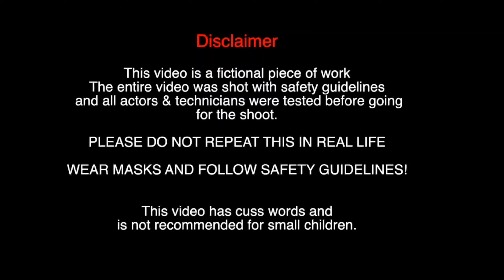HOW TO BE A PRANKSTAR | 4SOMSS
SOFT PO*N NAHI TO PRANK NAHI